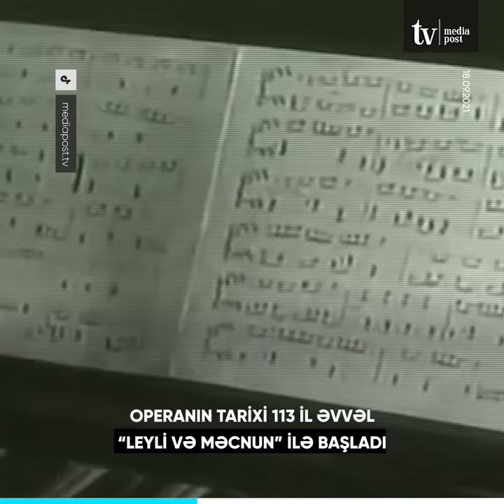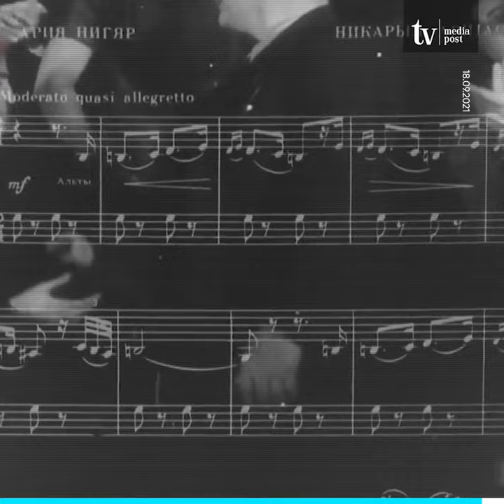Milli Musiqi günün tarixi - Üzeyir Hacıbəyli sənəti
Bu gün Azərbaycan peşəkar musiqi sənətinin banisi, Şərqdə ilk operanın müəllifi, dahi bəstəkar Üzeyir Hacıbəylinin doğum gününə həsr olunmuş milli musiqi günüdür.

shorturl.at/u2689